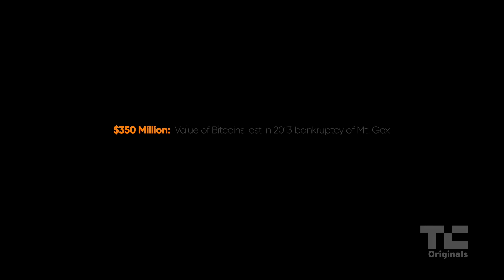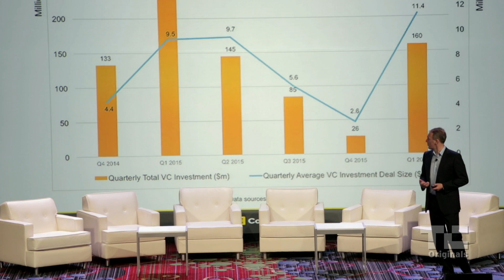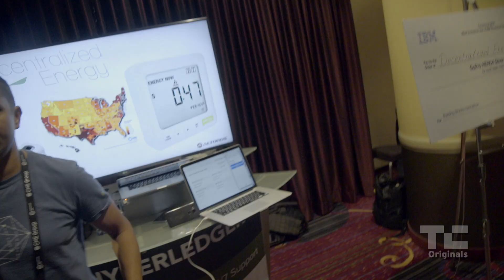Blockchain on the Rise | Trust Disrupted: Bitcoin and the Blockchain S1:E4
With Bitcoin facing an uncertain future, the technology behind Bitcoin -- the blockchain -- is poised to overtake its original application. Startups, central banks and massive financial institutions in New York, London, Shanghai and elsewhere are starting to get in on the game.

Trust Disrupted is based on the book Digital Gold by Nathaniel Popper. Produced by Stateless Media, it is an exclusive TechCrunch series that offers an in-depth look into the how and why of bitcoin.